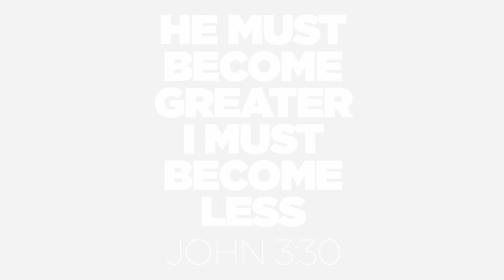MASAMA NGA PO BA NA BUMILI NG HINOG NA MARANG?